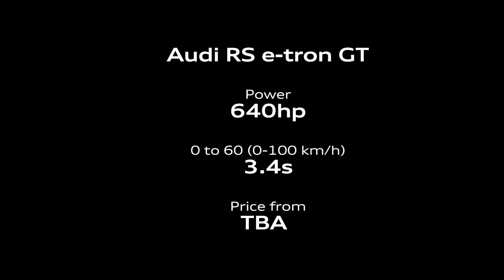New 2022 RS Audi E Tron GT | Launch Control & Walkaround | 640hp of PURE ELECTRIC POWER!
The All New 2021 Audi RS e tron GT is an electric beast that pumps out 640 horses of PURE ELECTRIC POWER!

The RS Audi e tron GT is the most powerful production car that Audi has ever produced, and it’s the first all-electric RS model. Key to its performance are two electric motors: The front motor produces 235 horsepower; the larger rear motor adds another 449 hp. When working together they combine to give an output of 590 hp, 612 pound-feet of torque and quattro all-wheel-drive. The plus is an overboost mode that bumps the output to around 640 hp. This mode comes into play when the launch control function is activated. Remarkably, unlike many such systems, the GT’s launch control can be used up to 10 times before the battery needs a rest and regenerative braking to replenish some of the spent energy.

The RS Audi e tron GT runs from 0 to a 100 kph (0-60 mph) in just 3.3 seconds — but final numbers indicate that it will be much closer to 3.0 seconds.

The RS Audi e tron GT shares its platform with the Porsche Taycan. The two-motor setup provides all-wheel drive, and the sedan also has four-wheel steering. It rides on three-chamber air springs with multiple available modes that even affect the ride height. Audi will offer the sedan with optional carbon-fiber ceramic brake discs, but steel rotors will come standard.

We still don't have a date for the RS Audi E Tron GT to be available, but we can expect sales in North America to begin in the first half of 2021. Pricing is still TBA.

What do you think? Comments and Suggestions leave them down below!